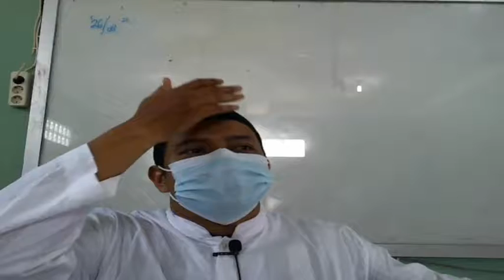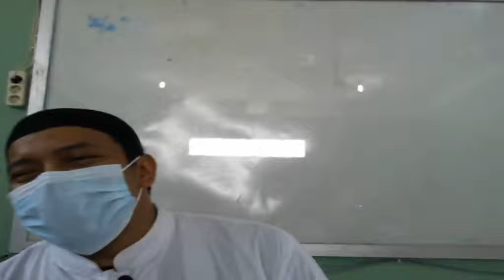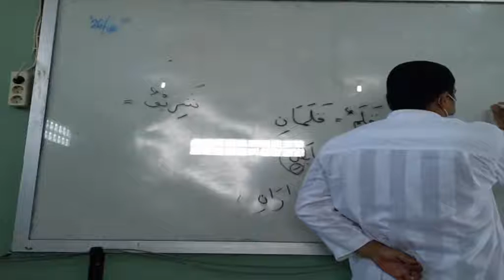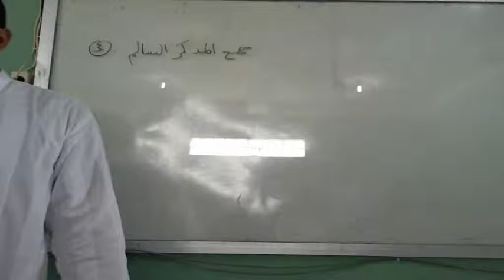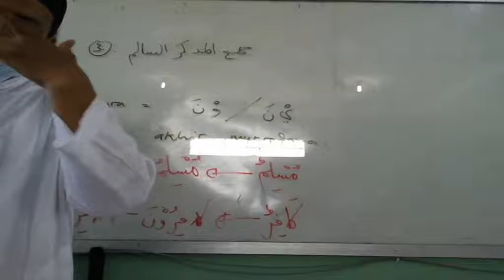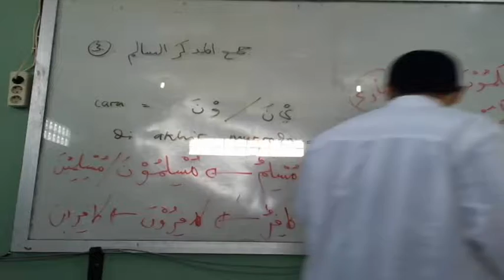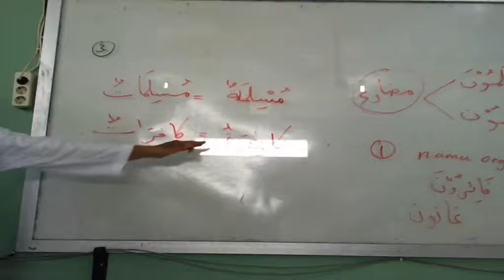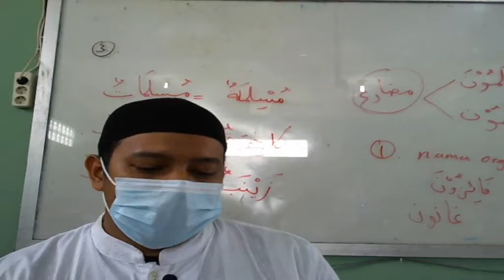7 C (NAHWU) - KAMIS, 26 AGUSTUS 2021